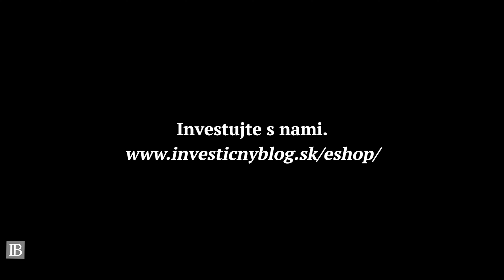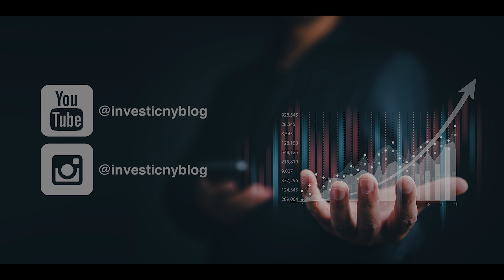1/4 oz Noah’s Ark 2021 Armenia zlatá investičná minca | InvestičnýBlog.sk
➡️ Predstavujeme Vám Arménsku zlatú investičnú mincu 1/4 oz Noah’s Ark 2021! Minca o hmotnosti 7,775 g, rýdzosti 999,9/1000, v nominálnej hodnote 10 000 DRAM, od známej Nemeckej mincovne Geiger Edelmetalle AG 🇩🇪.
Zakúpiť si ju môžete u nás v eshope, kde nájdete aj bližšiu špecifikáciu tejto mince. 🧑🏼‍💻 Tešíme sa na Vás! 🍀 Ak Vás zaujímajú investície a obzvlášť investičné zlato, tak táto minca je niečo presne pre Vás!

➡️ Články a videá o investičnom zlate, striebre a platine:

▪️Prečo nakupovať drahé kovy od výrobcov z Good Delivery Listu od LBMA. Čo je to LBMA?